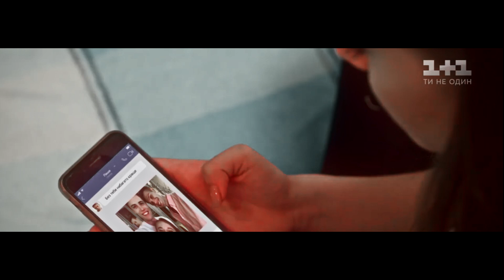Школа. Недетские игры Ника и Паша |Как такое...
Ника и Паша/Ирина Кудашова и Александр Петренко
Сериал: Школа. Недетские игры